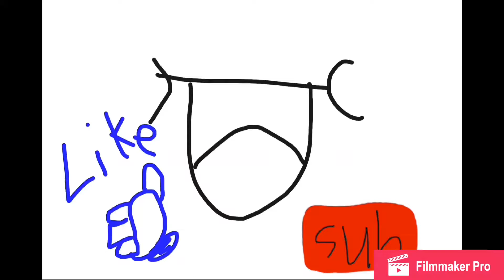Hamsters (ft. The Puppet Master)